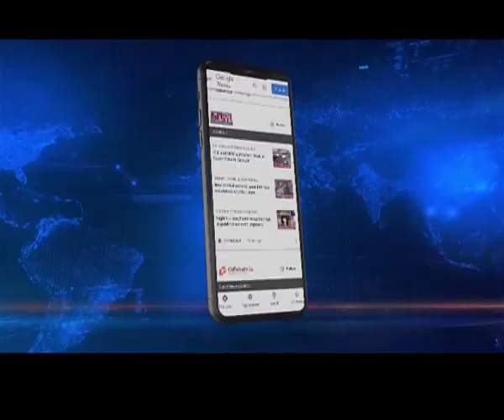Nagaland | Dy CM Y Patton awards his escort personnel for intercepting killer truck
Deputy Chief Minister and Minister incharge for Home Y Patton today awarded a sum of Rs.20,000 each to the 5 Nagaland Police Escort personnel attached to him for their heroic act and alacrity in intercepting a truck involved in a hit and run case on July 2 at Kukidolong in which 5 persons were killed and three seriously injured.